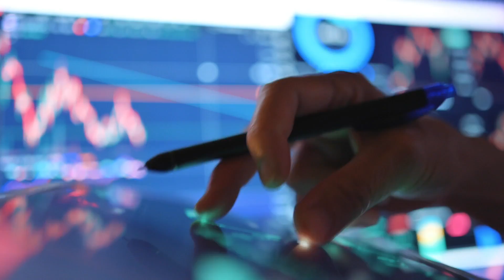What is Quantum Computing?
Quantum AI combines the limitless speed of quantum computing with the intelligence of artificial intelligence to solve complex problems. Amy Stout, Head of Quantum AI Product Strategy at SAS, describes quantum computing and how it works. Stout provides clear answers and explains where we're headed with this emerging technology.